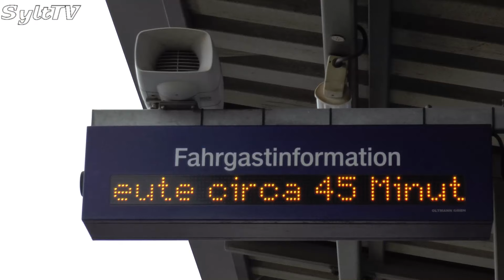Verkehrsminister Reinhard Meyer besuchte Sylt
Das Ersatzkonzept der DB Regio, auf der Bahnstrecke Hamburg Westerland, bleibt über den Sommer hinaus bestehen. Das machte Verkehrsminister Reinhard Meyer deutlich.